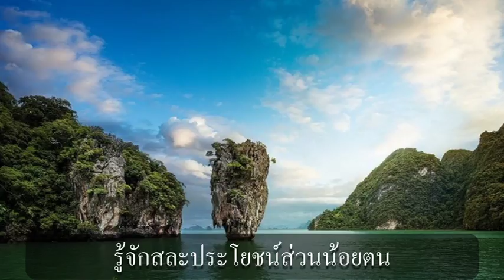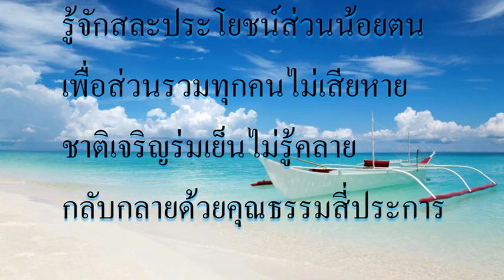คุณธรรม